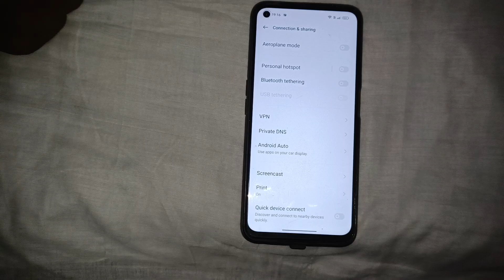How to off airoplane mode in realme 9i, airoplane mode setting